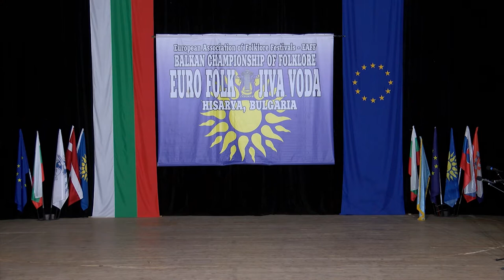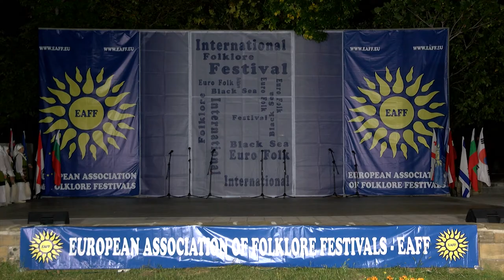World Folklore Arts 418 HD (September 2021)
World Folklore Arts / Световно фолклорно изкуство 417 HD (September 2021) week TV show/седмично предаване TV Eurofolk
1. "Шинка за вода торнала" - Дияна Гатева към НУМТИ "Добрин Петков" - гр. Пловдив
2. “Закачки” - Детски танцов състав "Гайтанче" към ОП "Детски и младежки център" - гр. Димитровград
3. Пътуване до националния фестивал „Ysiakh“ - Танцов колектив "Алагар Далбардара" - с. Чиапара, Република Саха (Якутия), Русия
4. “Гълъб форка” - Камерна група към Детски фолклорен ансамбъл "Шарено герданче" към Център за младежки дейности и инициативи - гр. Търговище
5. „Три звънца“ - Камерна група към Детски фолклорен ансамбъл "Шарено герданче" към Център за младежки дейности и инициативи - гр. Търговище
6. "Baribuik indang" – Танцов център „GALANG“ - гр. Паданг, Индонезия

1. "Shinka za voda tornala" - Diyana Gateva k"m NUMTI "Dobrin Petkov" - gr. Plovdiv
2. “Zakachki” - Detski tantsov s"stav "Gaytanche" k"m OP "Detski i mladezhki tsent"r" - gr. Dimitrovgrad
3. P"tuvane do natsionalniya festival „Ysiakh“ - Tantsov kolektiv "Alagar Dalbardara" - s. Chiapara, Republika Sakha (Yakutiya), Rusiya
4. “G"l"b forka” - Kamerna grupa k"m Detski folkloren ansamb"l "Shareno gerdanche" k"m Tsent"r za mladezhki deynosti i initsiativi - gr. T"rgovishche
5. „Tri zv"ntsa“ - Kamerna grupa k"m Detski folkloren ansamb"l "Shareno gerdanche" k"m Tsent"r za mladezhki deynosti i initsiativi - gr. T"rgovishche
6. "Baribuik indang" – Tantsov tsent"r „GALANG“ - gr. Padang, Indoneziya